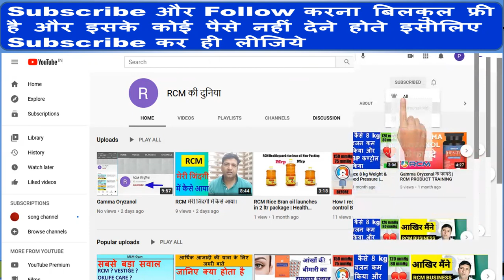RCM New Update [ Full BV Offer Ultra Thin Sanitry Napkin] RCM Business New Update | RCM Latest video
RCM New Update [  RCM Business Full BV Offer Key Soul Ultra Thin Sanitry Napkin ] RCM Business New Update | RCM Latest video

Friends, In this video i give information on RCM Business RCM New Update [  RCM Business Full BV Offer Key Soul Ultra Thin Sanitry Napkin] RCM Business New Update | RCM Latest video |
You can boom your RCM Business by these New Offers.

See Joining Procedure Video

Please stay on this channel to get RCM Business Latest Update, Latest News Like Rcm Product Price List,RCM related rules.We will Upload videos frequently on topic RCM Plan,RCM Business VIdeo, RCM Product. Our Special Focus on rcm business plan in hindi,rcm plan,RCM Business Marketing Plan,rcm income Plan.We will give all updates as per RCM Business Website & rcm business official channel.

My Home Gym Equipment

We made videos on comparison RCM vs Vestige.